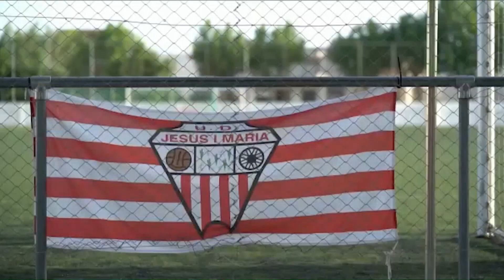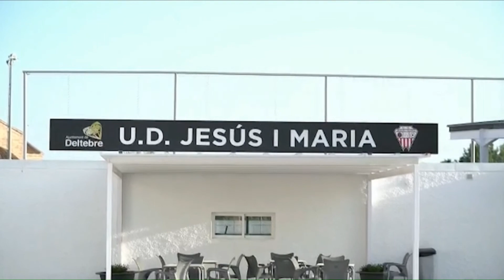Tot l'Esport. Dimarts 14 de juny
Benvingudes i benvinguts al Tot l'Esport de dimarts 14 de juny!

Positiu i prometedor debut de Marc Alcoba al Mundial Junior de Moto 2. El canareu, ha arribat a un acord per còrrer el que queda de campionat amb l’equip Avintia Junior Team de Pinamotors. Este cap de setmana s'ha celebrat la tercera prova del campionat al circuit de Barcelona-Catalunya i Alcoba ha aconseguit puntuar en les dos curses.